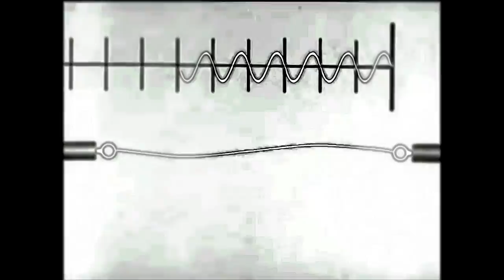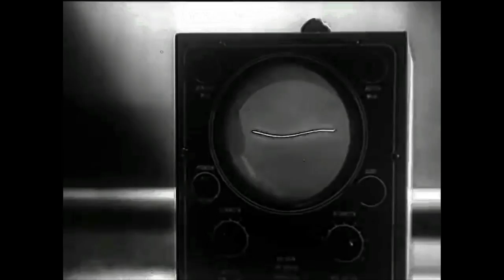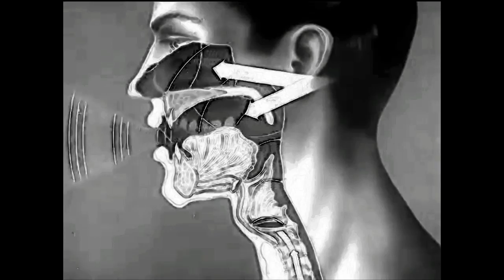Mean Time To Failure - The Squeeze Box Busted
Sound collage, built from samples, recorded instruments, and computer generated noise. Drum solo provided by Stew Bradley. Thanks Stew!